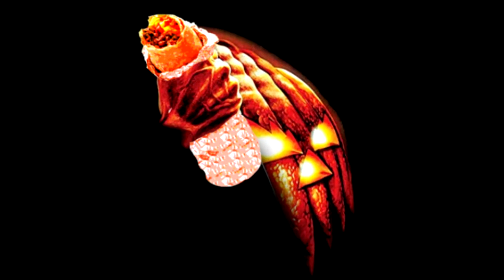HALLOBEAN 2020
The Bean Burrito Bureau proudly presents... HALLOBEAN 2020.